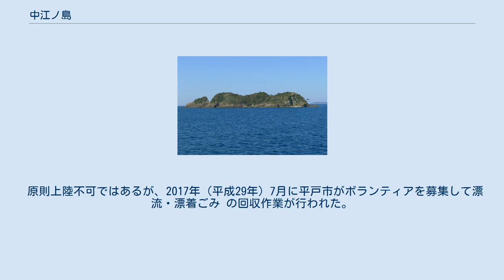中江ノ島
長崎県内の位置 中江ノ島（なかえのしま）は、長崎県の平戸島と生月島双方から約2キロの沖合にある長さ400m、幅50mの無人島で、キリスト教が禁止された17世紀前半に平戸藩によってキリシタンの処刑が行われたことから、いわゆる隠れキリシタンの聖地となった。
住所区分は平戸市下中野町に属すが、上陸は不可。
文化財保護法による重要文化的景観「平戸島の文化的景観」に選定されており、2016年に世界遺産登録審査予定であった長崎の教会群とキリスト教関連遺産の構成資産「平戸島の聖地と集落」の対象でもあったが世界遺産の推薦は一時取り下げられ、改めて2018年の登録審査対象となった（2018年6月30日に長崎と天草地方の潜伏キリシタン関連遺産世界遺産登録が決定）。
 1612年（慶長17年）の江戸幕府による禁教令後となる1622年（元和8年）に平戸や生月で宣教し、現在の田平町で火刑に処せられたカミロ・コンスタンツォ神父に協力したヨハネ坂本左衛門とダミヤン出口が、次いでヨアキム川窪庫兵衛とヨハネ次郎右衛門、さらに二年後には坂本と出口の子供三人を含む家族も中江ノ島で処刑された。
ヨハネ次郎右衛門は中江ノ島に向かう船の中で「ここから天国（パライソ）は、もうそう遠くない」と言ったと伝わる。
こうしたことから隠れキリシタンの間で中江ノ島は聖地（天国への門）と見做されるようになり、「お中江様」「お迎え様」「サンジュワン様」などと呼ばれ島自体が信仰の対象となった。
神父がいないため隠れキリシタンは「お授け（洗礼）」の儀式を自ら取り仕切ってきたが、その際に必要な「サンジュアンさまの御水（聖水）」を汲み取る「お水取り」の行事が行われる場所となり、平戸・生月のみならず西彼杵半島の三重村樫山からも授かりに来ていた。
 中江ノ島は隠れキリシタンのオラショにも謡われている。
 「お水取り」は「ご産待ち（クリスマス・イブ）」・「ご誕生（クリスマス）」・「上がり様（復活祭）」・「四十日目様（昇天祭）」・「十日目様（聖霊降臨祭）」といったキリスト教由来の祝日や急病人が出た際、また2000年代半ばに廃止となった初夏と晩秋に行われる「風止めの願立て」と「風止めの願成就」などに行われる。
禁教時代は人目を避けるため夜半に渡島するか、日中であれば漁師の隠れキリシタンが漁の合間の休憩を装い上陸した。
島へ向かう船上でもオラショが唱えられる。
 中江ノ島 島全体は岩場で、柱状節理を成す。
上部には松や笹が生い茂り、北側は切り立った崖で、南面がわずかに開けており、そこに昭和初期に建立された殉教者を祀る祠があり、その先の岩の裂け目で「お水取り」が行われる。
茣蓙を敷き蝋燭に火を灯し、聖体に見立てた神酒（ぶどう酒の代わり）と刺身（ホスチアの代わり）を盛った杯と皿を置いて祈り、裂け目に萱や葉を指して導管とし、一升瓶（昔は水瓶や壺）に繋いで滲み出る湧水（地元の言葉で「カワ」）を受ける。
これが聖水である。
採取された聖水は「お授け」や葬儀以外に「家清め（葬儀後の帰宅時）」「家祓い（隠れキリシタン以外の人の訪問後）」「野立ち（農作業開始時に田に撒く）」「餅ならし（餅つき＝正月の準備）」「新船の魂入れ（漁師のみ）」「仏壇の魂入れ（仏壇や神棚にロザリオなどを隠す際）」などに用いられる。
 伝承では、どれだけ日照りでも聖水は枯れない、オラショを上げると聖水が溢れる、隠れキリシタン以外の人が訪れても聖水は湧かない、聖水は腐らない、採取した聖水は目減りしない、などと伝わる。
 原則上陸不可ではあるが、2017年（平成29年）7月に平戸市がボランティアを募集して漂流・漂着ごみ の回収作業が行われた。
 この節の参照・引用は全て外部リンク：